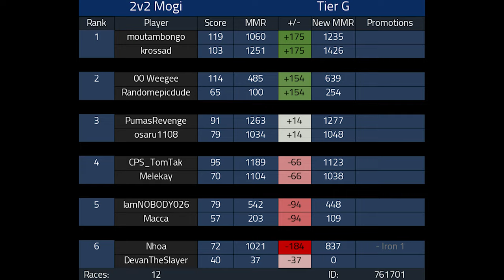DUOS 2v2 Format Competitive Mario Kart 8 Deluxe